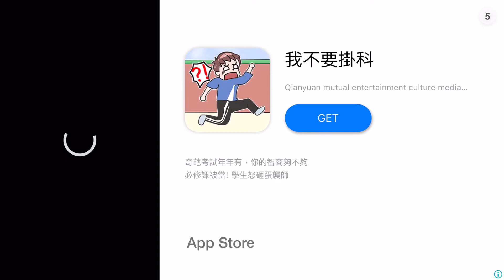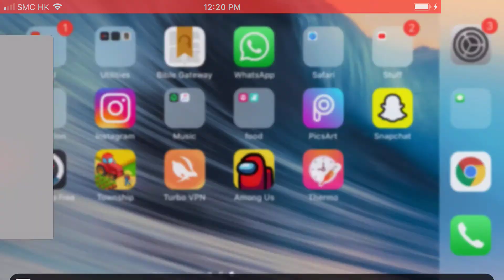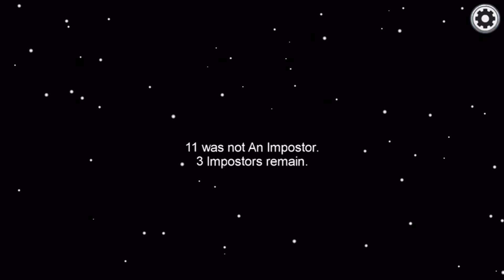Among Us Part 2 (Imposter IQ 9,999)